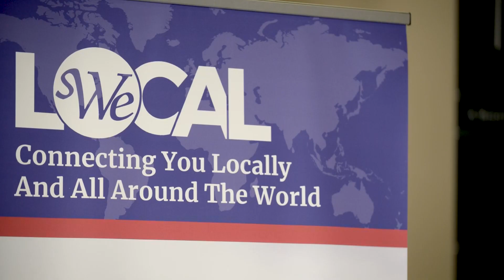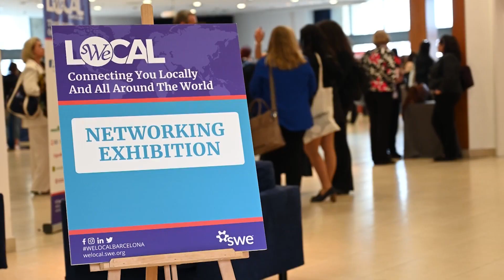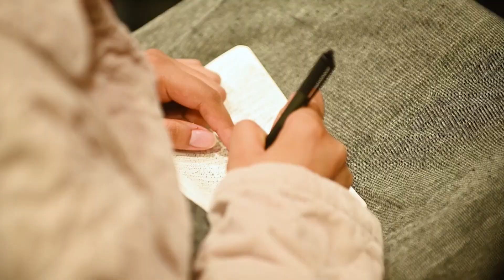Relive the Empowerment: 2023 WE LOCAL Conference Recap from Barcelona!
Step into the vibrant world of women engineers' excellence at the Society of Women Engineers (SWE) 2023 WE LOCAL Conference in Barcelona, Spain. 🚀🔬

🌐 Join us in this captivating recap video that takes you on a journey through the heart of the engineer conference, where brilliance meets inspiration. From engaging seminars in Spain's sunny landscapes to illuminating discussions on career transitions and personal growth, this event was a melting pot of STEM enthusiasm!

🔝 Elevate your aspirations as you witness remarkable women engineers coming together to shape the future of engineering. With the picturesque backdrop of Barcelona, our conference aimed not only to nurture professional development but also to foster personal growth. 💼🌱

🚀 Dive into the captivating insights shared by industry pioneers who are breaking barriers and redefining possibilities. Witness the electric atmosphere of networking, learning, and collaborating – a true celebration of the power of women engineers. 💪👩‍🔧

✨ Whether you missed out on this grand event or simply want to relive its magic, our recap video encapsulates the essence of WE LOCAL 2023. Let's continue to empower, excel, and evolve together!

Don't miss out on the chance to be a part of something extraordinary!